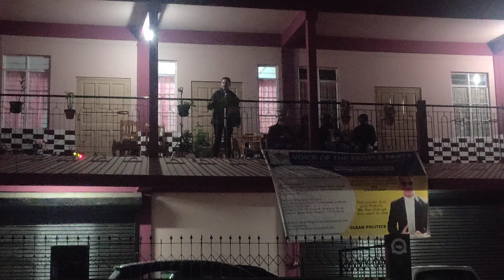Ki mat trei kam jong nga na ka bynta ka jingieng election ki don saw bynta:Mayborn Lyngdoh